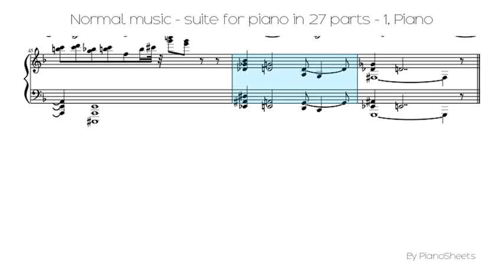Normal music - suite for piano in 27 parts - 1 [Piano Solo]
Piano Solo Sheet: Normal music - suite for piano in 27 parts - 1